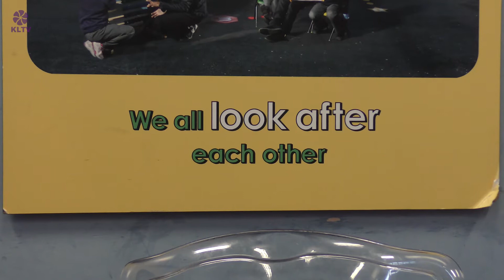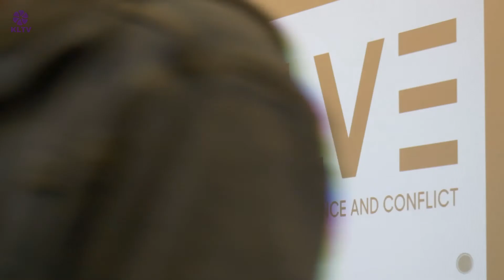Helping SOLVE Youth Violence and Conflict with Positive Stepz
KLTV recently visited Northfield Hall, where Positive Stepz and Young Kings Academy hosted a series of unique workshops with young people in the local community.

Craig Pinkney, Director of SOLVE: The Centre for Youth Violence and Conflict, to speak with young people about the issues that affect and impact them and their local communities.

SOLVE: aims to critically address causes of violence and conflict through Research, Training, Workshops, Consultancy, Advocacy and Street Based Youth Work.

To learn more about Positive Stepz and the work they do in the local community,